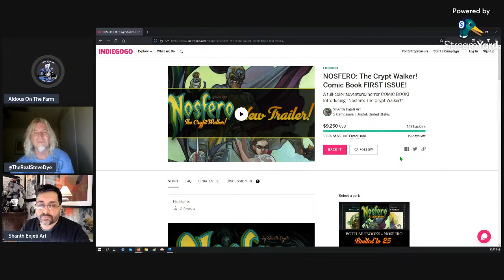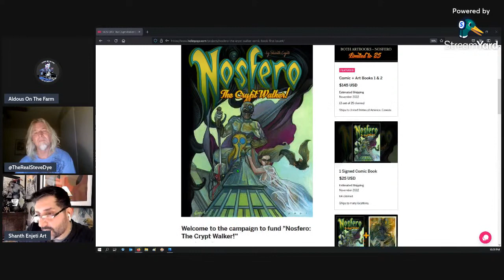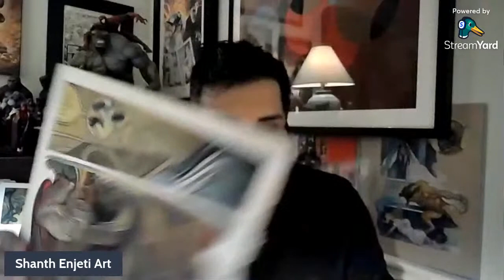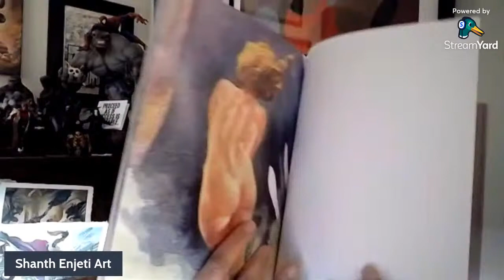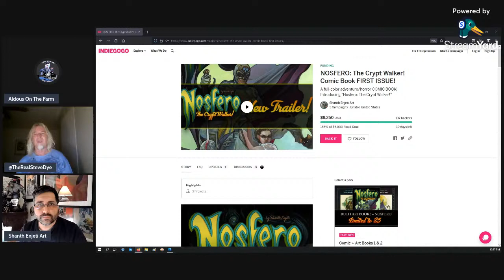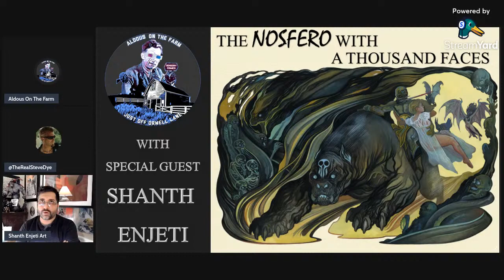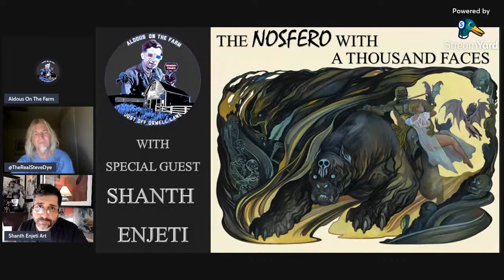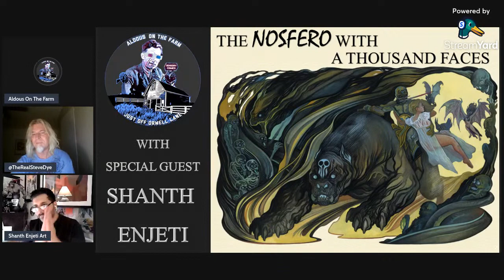LIVE From The Barn: The Nosfero With A Thousand Faces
Discussion with Shanth Enjeti (@EnjetiArt on Twitter) on the influences that lead to the creation of his Graphic Novel "NOSFERO: The Crypt Walker" currently on IndieGoGo